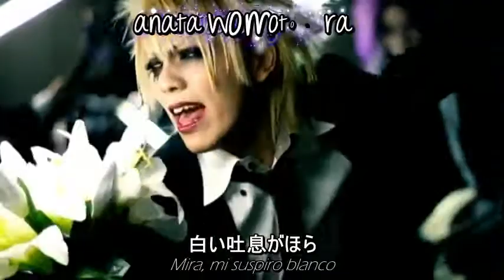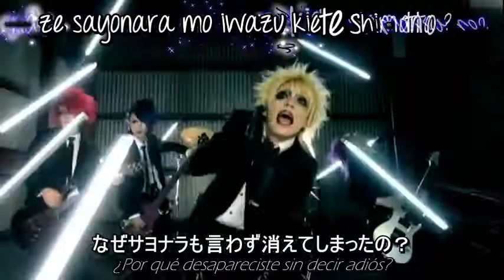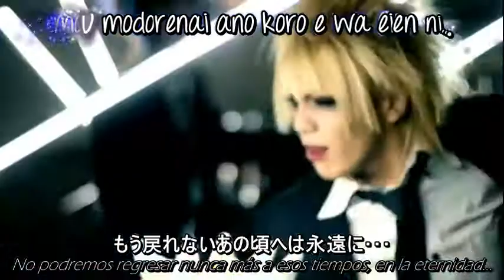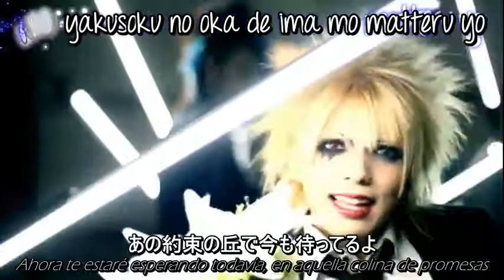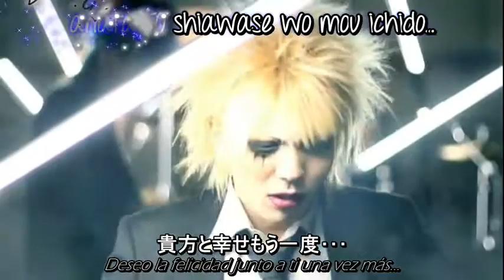グリーヴァ (Grieva) - Wish [Sub. Español + 歌詞 + KARAOKE]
All credits in the video. Fansub by YANGSEONF (Yangseo No Fansub).
* * * Just to promote the worldwide growing of the bands. * * *

(Siéntanse libres de contáctarme, y pedirme alguna traducción)

Página del Fansub. Para descargar.
Regálenle un laic. uwu ♥
Una de mis favoritas. Había sucedido algo realmente pinche extraño cuando volví a abrir mi romaji karaokeado, y no había ni madres. xD Tuve que karaokear 2 veces esta rola.(;__;) Pero no me importa. Bueno un poco, (uwu) porque no la quiero arruinar para mis oídos. ((Tu,T)) Lo tenía listo desde hace una semana pero el humano que la iba a traducir al inglés nada más no daba señales de vida. (?) w
PD: Quería calar cargando algún logo para el fansub y sin pena puse esa mamada. :$